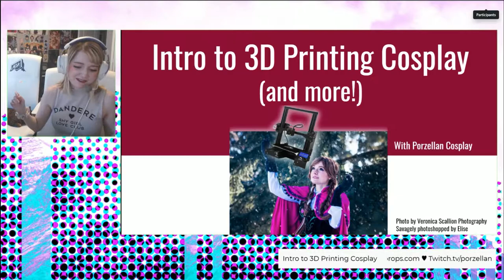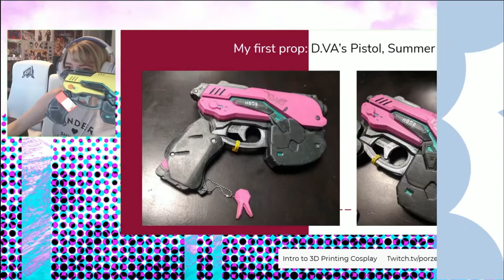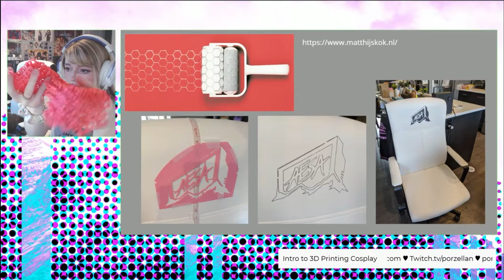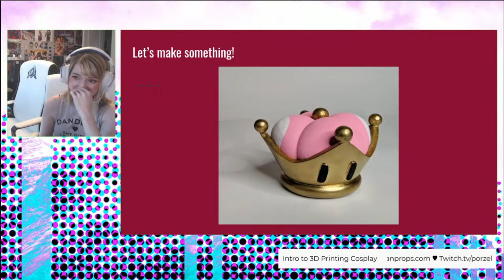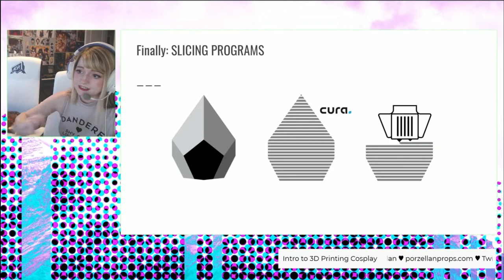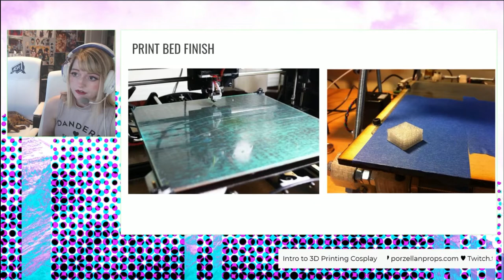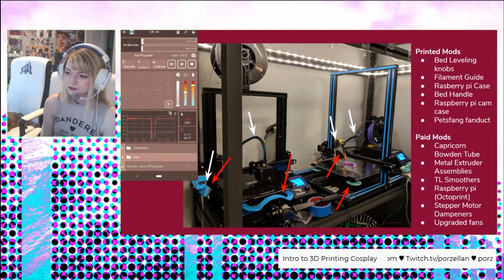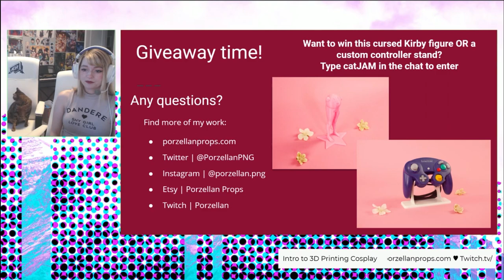Beginner Tips for 3D Printing Cosplay! | Porzellan - Salt Mines Online 2020 Day 2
Alberta Esports Association:
The Alberta Esports Association (AESA) is a non-profit organization dedicated towards fostering the growth of the esports industry & communities within Alberta, Canada.

EsportsAlberta.com